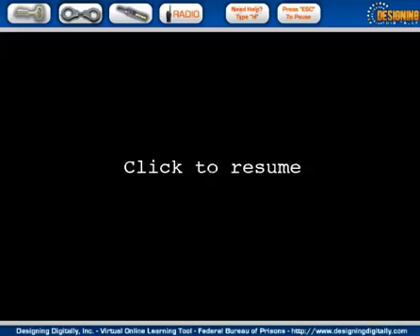Serious Based Game - 3D Simulation - Designing Digitally, Inc.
This browser based 3D Simulation of how to extract and move an inmate from a prison cell to the library. This is used by the Federal Bureau of Prisons to teach guards how to properly train them on what to do in linear fashion. If you mess up you will find the inmate will attack you, hide a shank, or worse they can run away from you. This is also SCORM 2004 coded so it's able to be imported into most all popular learning management systems.